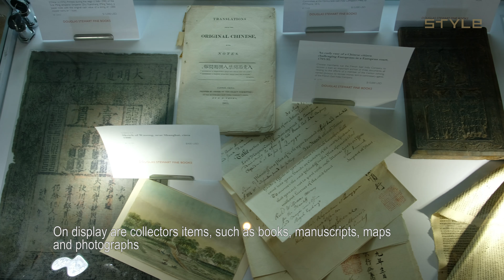‘China in Print’ fair showcases some of the world’s rarest books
Some of the world’s most valuable printed works will be on show, including Agatha Christie’s only notebook outside of her estate